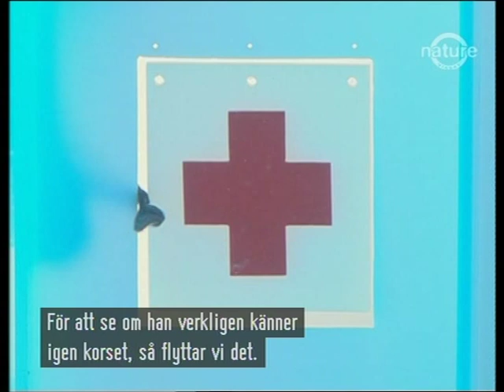Octopus camouflage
Octopus camouflage is fascinating.